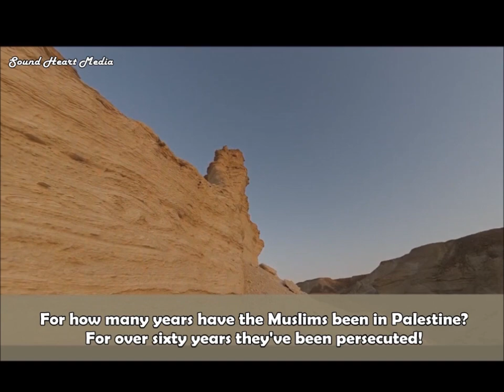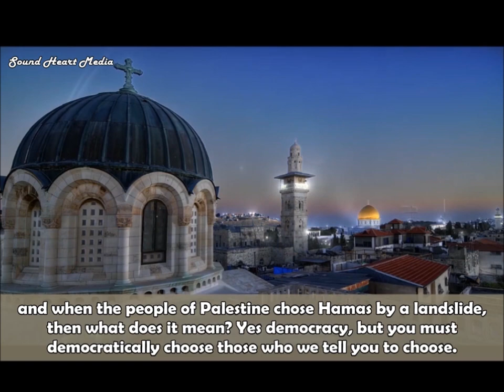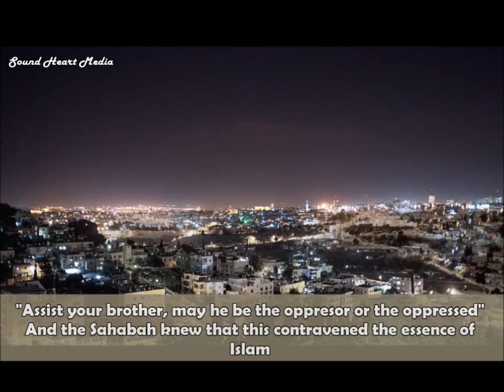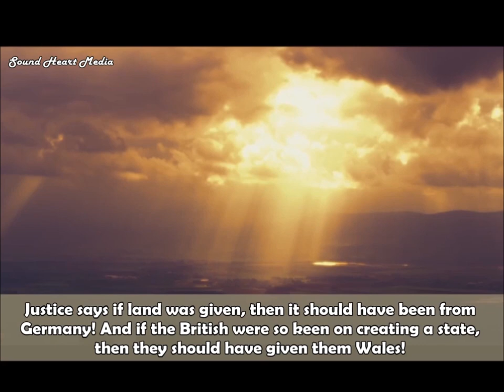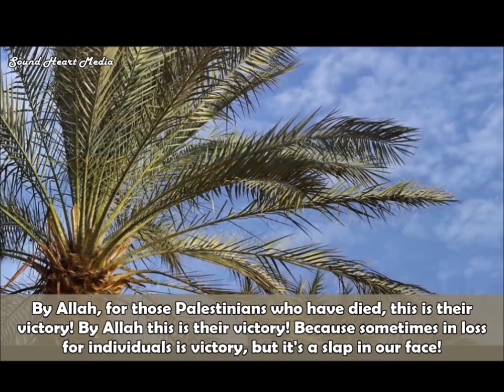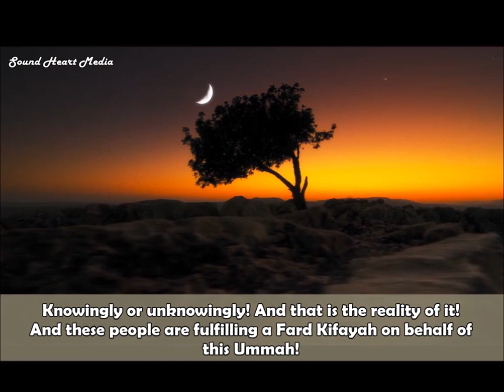"A Shame Upon Us!" - Palestine ᴴᴰ | Shaykh Zahir Mahmood | *Emotional*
A truly moving speech by Shaykh Zahir Mahmood on the topic of Palestine.

Jazakallah Khair!